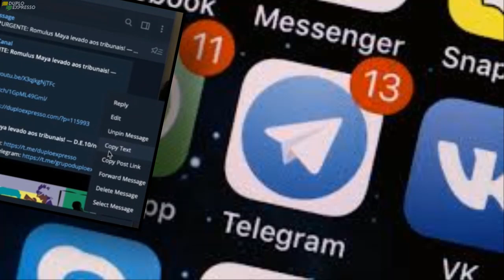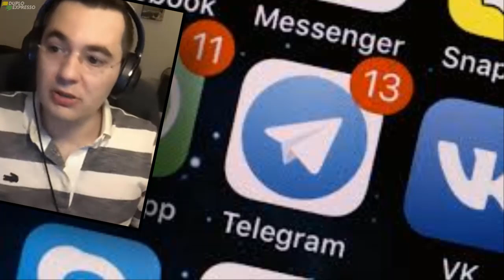Como enfrentar o IMPERIALISMO na periferia comunicacional? 😎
Compartilhe! Trecho extraído do programa Duplo Expresso, a melhor análise política do Brasil!